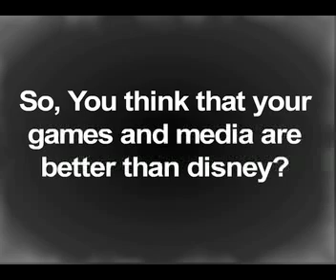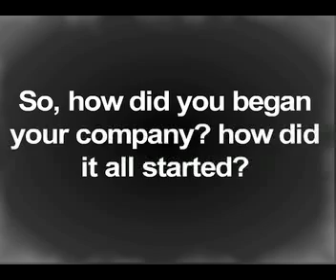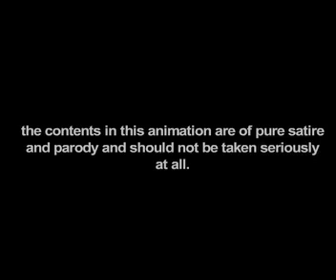an interview with phoenix games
a very rare exclusive interview with the manager of phoenix games.

The voice impersonation are not recorded from any of the animal world soccer clips.